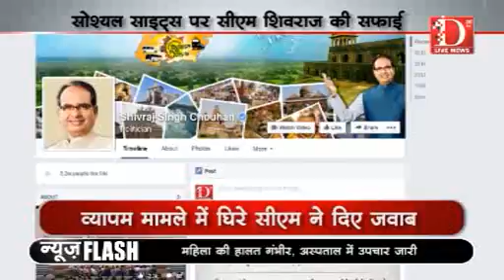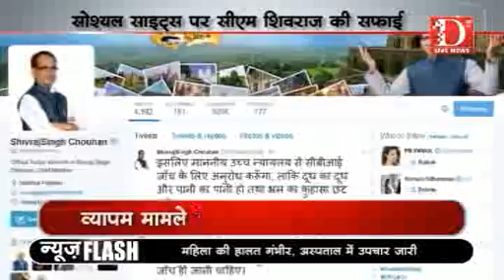D Live News: शिवराज ने व्यापम मामले में फेसबुक पर दी सफाई